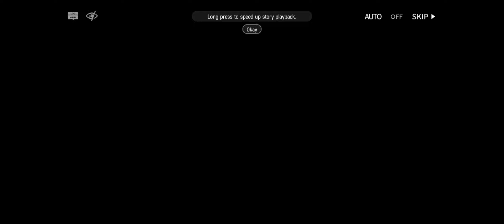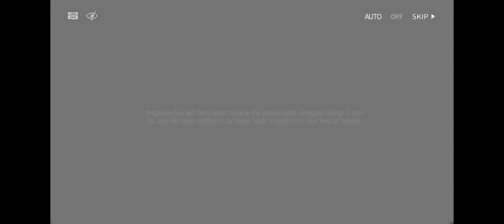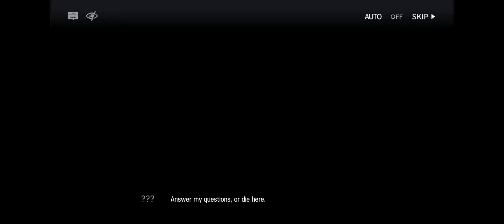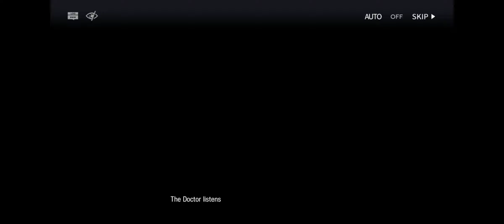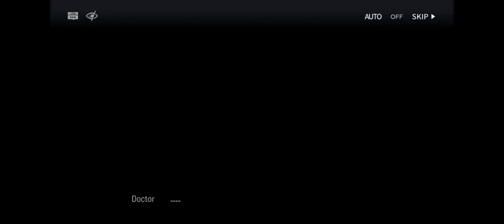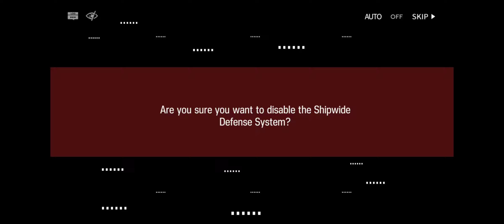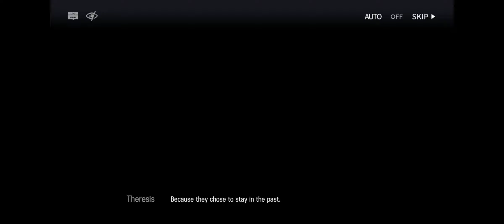Arknights - Babel Event Part 4